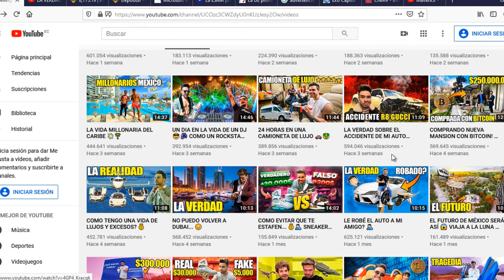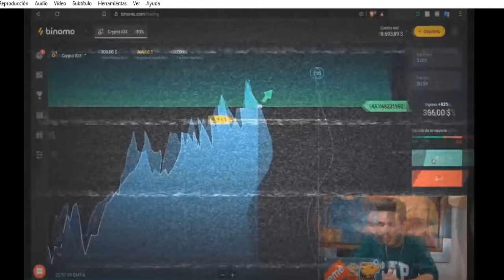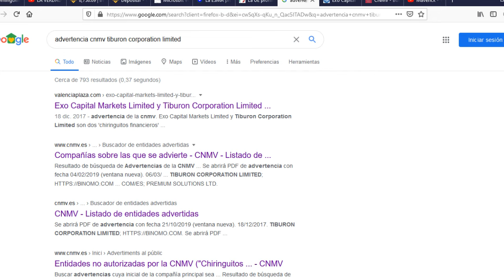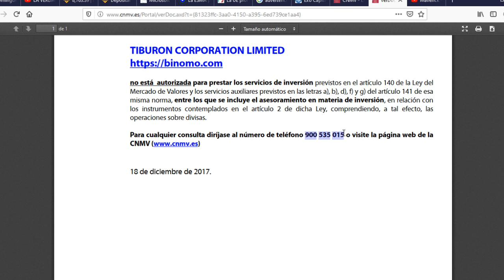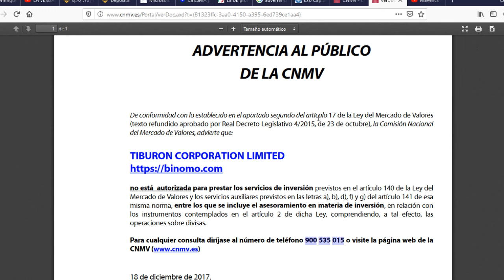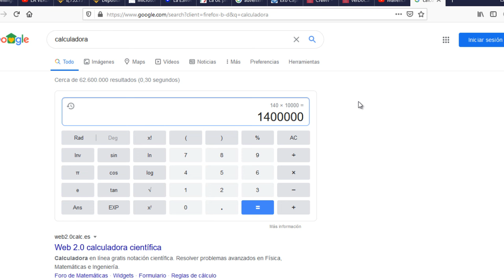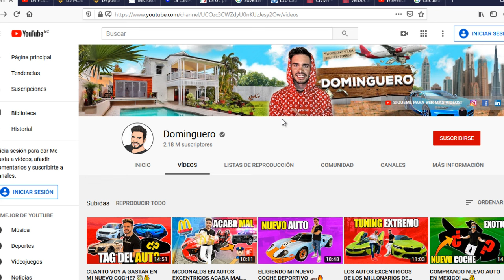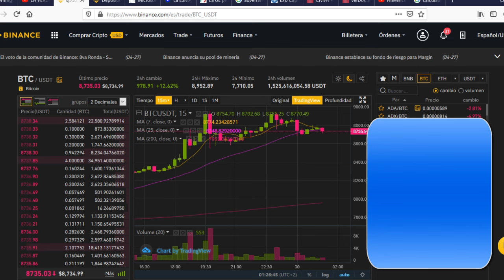DOMINGUERO y su nueva MILLONARIA ESTAFA, mas de $10M ROBADOS con BINOMO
DOMINGUERO SIGUE ESTAFANDO A SUS SUCRIPTORES, ESTA VES SE A INVENTADO UNA NUEVA ESTAFA PARA ROBARSE ALREDEDOR DE $2000000 DE DOLARES USANDO LA PLATAFORMA DE OPCIONES BINARIAS LLAMADA BINOMO PARA LOGRAR LA ESTAFA.
EN ESTE VIDEO DE DOMINGUERO TE MUESTRO COMO LO HACE Y LAS PRUEBAS EN ESTE VIDEO.